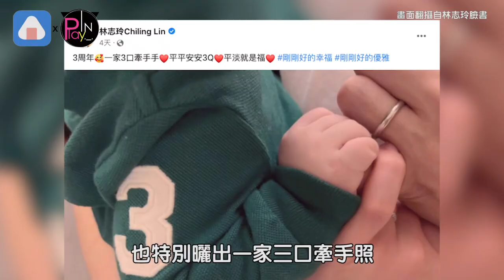林志玲透露Akira婚後1習慣 「和老公甜蜜時光」每天都要!